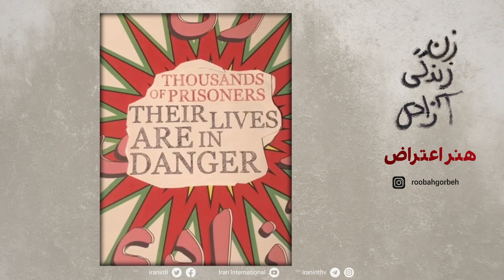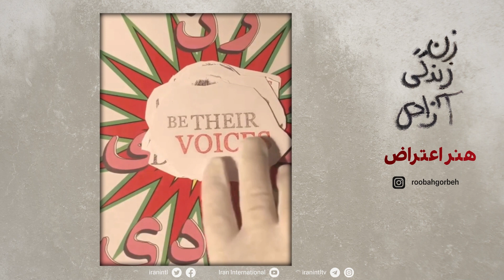هنر اعتراض#مهسا_امینی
هنر اعتراض